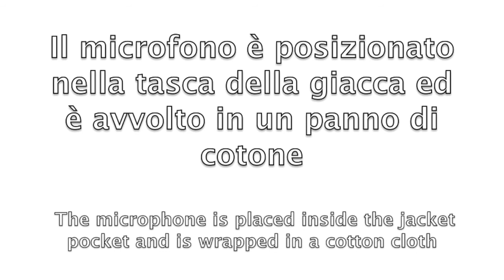Moto Guzzi 850 Le Mans III Drift microphone testing 4 [HD]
(english below)
Quarto test del microfono esterno Drift (collegato ad un Drift HD Ghost). Come nel terzo test anche questa volta il microfono è posizionato nella tasca esterna della giacca, ma in questo caso è avvolto in un panno di cotone. Si può notare come il rumore del vento e della distribuzione del motore è aumentato rispetto al test con il panno di lana, contemporaneamente il suono in generale è meno ovattato. Rispetto al secondo test (che preveda di non avvolgere il microfono in alcun panno), l'utilizzo del panno di cotone è una via di mezzo tra il non mettere niente e mettere il panno di lana. La moto: Moto Guzzi 850 Le Mans III del 1982, scarichi Lafranconi Riservato Competizioni, filtri conici K&N.

Fourth test of the Drift external microphone (connected to a Drift HD Ghost). Like in the third test, the microphone is placed in the external pocket of the jacket, but in this case is wrapped in a cotton cloth. It can be noted that, compared to the previous test with the wool cloth, the wind noise and valvetrain sound of the engine are higher, at the same time the sound in general is less muffled. Compared to the second test (that didn't involve any kind of cloth wrapped around the microphone) the cotton cloth is a middle way between nothing and the wool cloth. The bike: 1982 Moto Guzzi 850 Le Mans III, Lafranconi Riservato Competizioni exhausts , K&N conical filters.